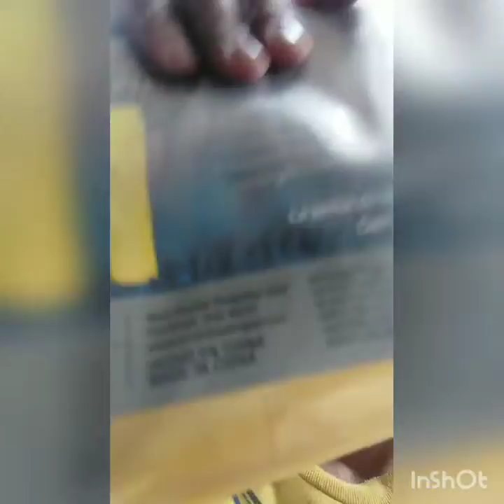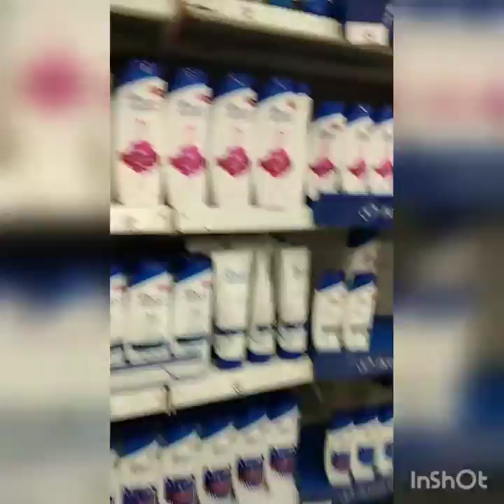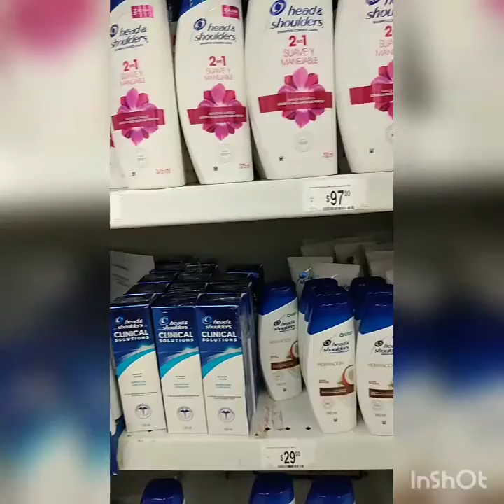De compras 07/05/20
LA rutina